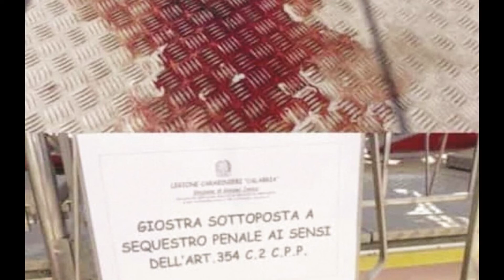LA CRONACA OGGI